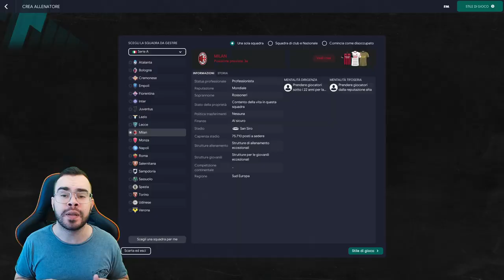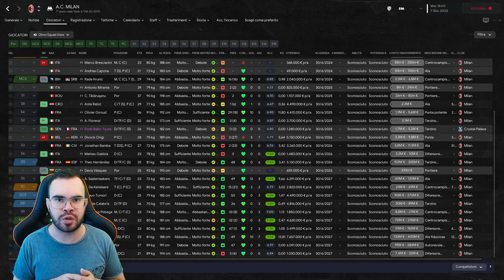CARRIERA ROLEPLAY - MARCELO GALLARDO IN EUROPA, SCEGLIAMO LA SQUADRA! #1 - FOOTBALL MANAGER 2023